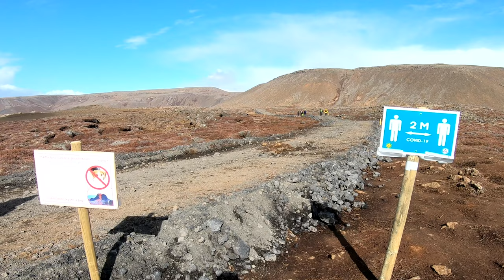DRAMATIC PHOTOGRAPHY AT THE VOLCANO IN ICELAND | Surprising photo conditions.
This photography trip to the Fagradalshraun volcano eruption in Iceland offered us challenging photo conditions. Finding photo compositions was tricky but some of our most dramatic photos were taken on this day. The weather changed five times during the day and we did our best to find motives. This was an unforgettable journey and we had great fun photographing.

OUR BOOKS ABOUT ICELAND:
(where you find our new book Photographing Iceland - A Photo Guide to 100 locations and our bestseller; Iceland: Wild at heart)

GEAR FOR FILMING AND PHOTOGRAPHY
Our main wildlife and landscape camera: Nikon D850 - and a long list of lenses. We also use the Nikon D4s for really hard work.
For video: Nikon Z6 with Z 24-70 f4 and a GoPro 9.

Shotgun mics on the cameras: Shure Lenshopper VP83 and for long-range wildlife and volcanoes (and some studio work) we used: Saramonic Soundbird T3L

Mic for voiceover: Presonus Revelator